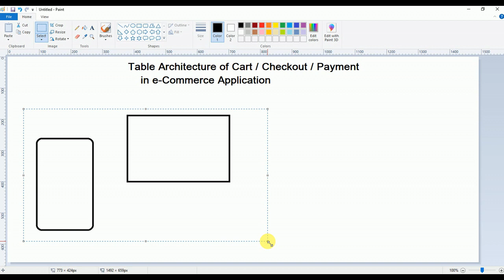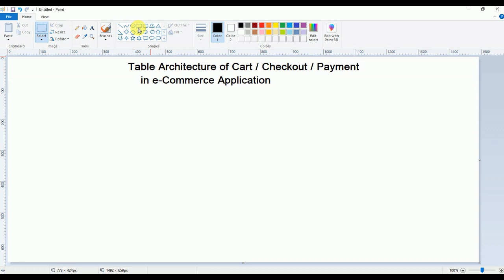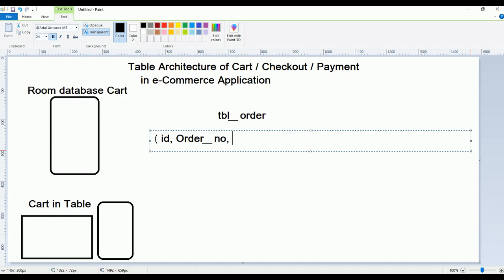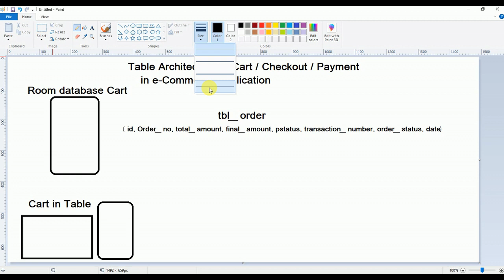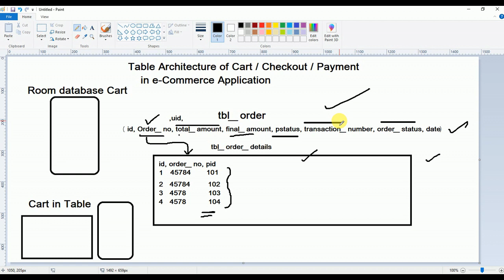Shopping Cart | Cart Checkout and Payment Architecture | eCommerce App Tutorial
Previous Video on Shopping Cart

Room Database with Android Tutorial

eCommerce Android Application Tutorial Series